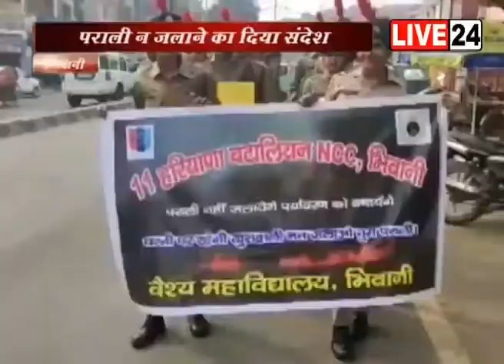भिवानी में बढ़ते प्रदूषण को लेकर निकली रैली